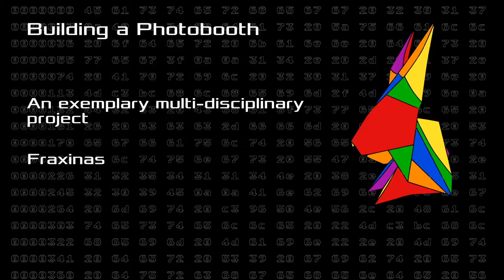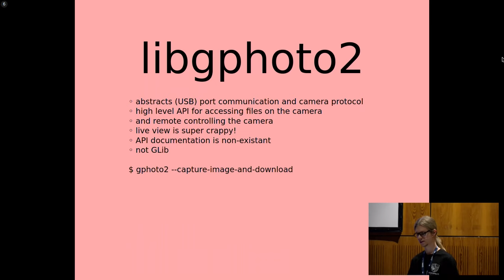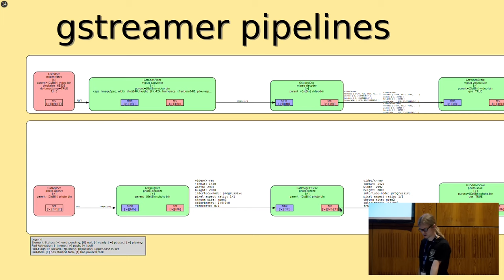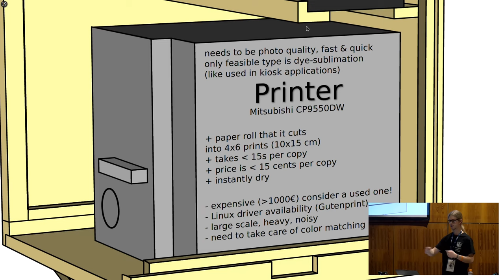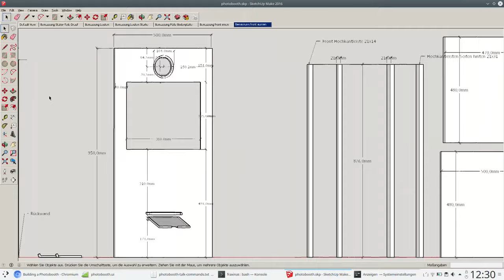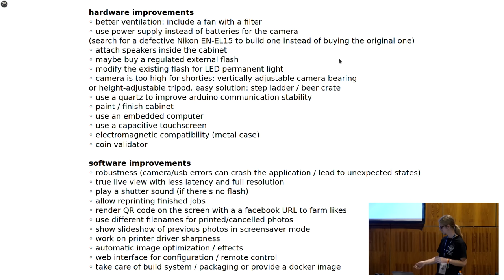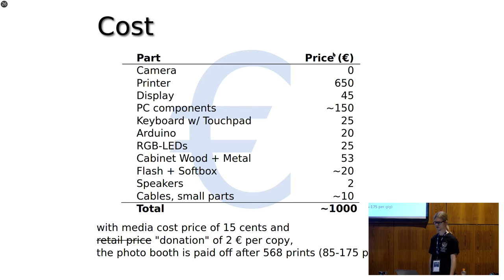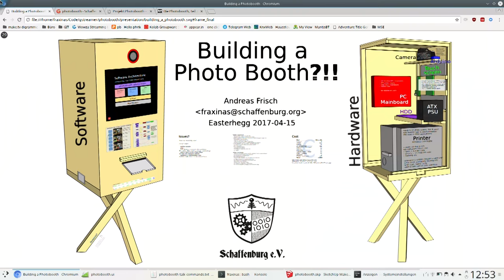Building a Photobooth (eh17)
An exemplary multi-disciplinary project

A Photobooth is an automatic unit that takes photos with a DSLR camera, shows a preview on a touchscreen and allows users to print them. The Schaffenburg Hackerspace designed and built such a machine from scratch.

Fraxinas